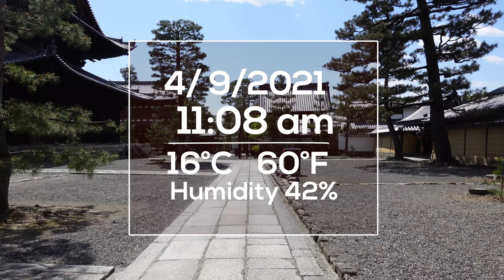🌸4/9/2021 Weeping cherry blossom and Zen rock garden at Taizoin Temple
【Taizoin Temple】

Welcome to this channel!  I am Yuki from Kyoto, Japan.
My friend who is a tour guide here, Tomoko will shoot her favorite spots on Tuesdays and Fridays.

No matter where you are, just sit back and enjoy!

Arigato!